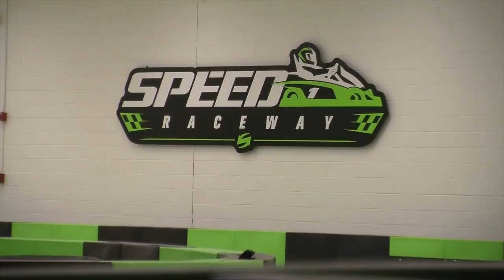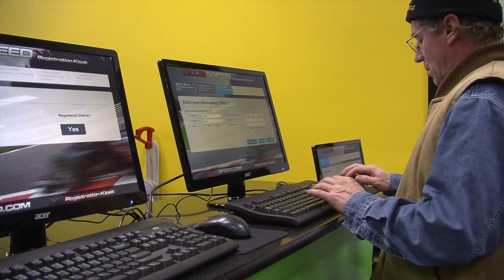Buzz in Burlington: First to ride go karts at Speed Raceway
After months of anticipation, the Colorado-based go-kart company Speed Raceway is now open in Cinnaminson, New Jersey.

PhillyBurbs was the first to ride their Italian electric go-karts, which reach speeds of up to 50 mph.

"People are competitive, no matter what you do--if it's at your friends house, in a casual situation and as soon as competition comes up, everybody gets real serious about it, everyone wants to win--it's that," said Speed Raceway General Manager Brandon Whiting.

Watch as reporter Amanda King talks with locals about the raceway and to find out what delayed the raceway from opening three months ago.